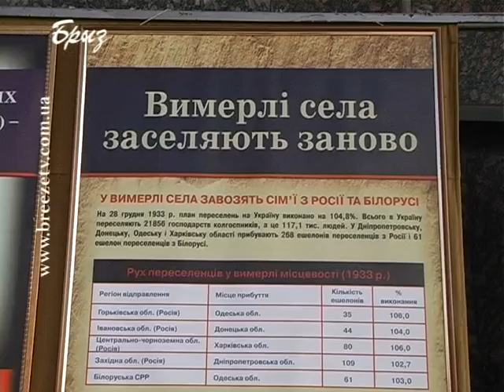ГОЛОДОМОР. СЕВАСТОПОЛЬ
Минуло вже 78 років з того часу, як Україна пережила голодомор 1932-33 років. Це був штучно створений сталінським режимом СРСР голод, від якого загинули мільйони безвинних людей. Аналогів подібним злочинам у світовій історії, як за масштабом, так і за жорстокістю й цинізмом методів його здійснення, не знайти.